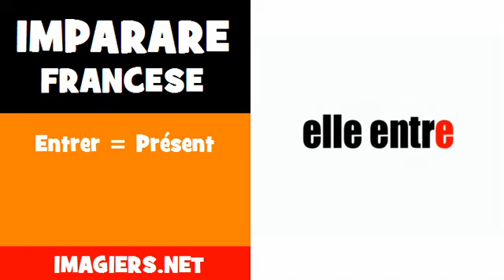Imparare francese = Entrer = Présent